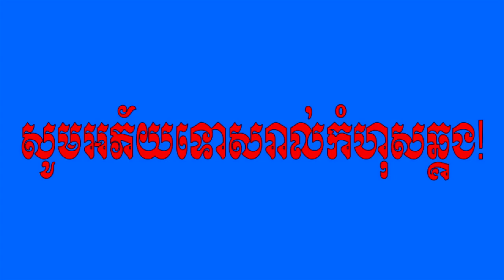យល់ដឹងអពី គ្រេាះថ្នាក់នៃការទទួល​ទាន​សុរ៉ា​ត្រាំ​ជាមួយ​សារធាតុ​ផ្សេងៗ - Komsansabay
Effects and dangers of alcohol soaked and mixed with other substances by komsansabay

Hi !
Thanks!
© Copy Right Issues: If you don't want any of your content like image , audio, video on my channel.

Thx You